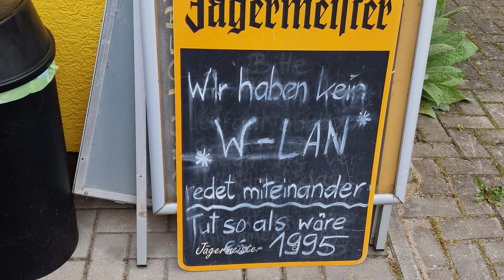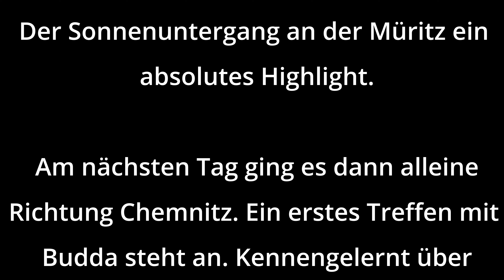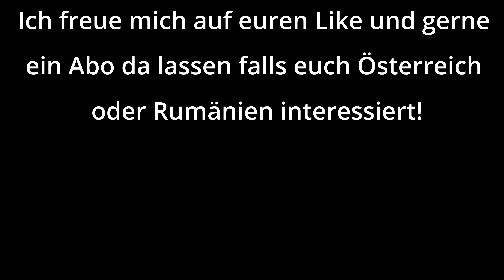Deutschland Tour 2024: On- und Offroad - Müritz - Chemnitz - Bodensee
Meine erste Runde in diesem Jahr führte mich für 7 Tage durch Deutschland. Erstes Ziel war die Müritz mit 2 Übernachtungen im Zelt. Dann weiter Richtung Süden nach Chemnitz und über Tschechien zum Bodensee.

Diese Tour war anders als meine bisherigen: ich habe tolle Menschen auf der Tour kennengelernt/getroffen und trotz des vielen Regens eine menge Spaß gehabt.

Als Vorbereitung auf meine nächsten Touren die in 2024 geplant sind war das schon mal ein guter Start. Gerne das nächste Mal etwas trockener ;)

Auch Offroad konnte nun etwas ausgebaut werden. Nach diversen Trainings und einem Intensiv 2-Tagetraining im Mammutpark konnten wir in Meckelnburg Vorpommern einige schöne Offroadpassagen abfahren. Matsch, Sand und Wald waren hier aufzufinden.

Kapitel
0:00 Anfahrt Müritz Mecklenburg Vorpommern
1:39 Offroad in Mecklenburg Vorpommern
5:19 Auf dem Weg nach Chemnitz
7:00 Bodensee, Ulm und Umgebung
8:08 Würzburg, Marktbreit am Main